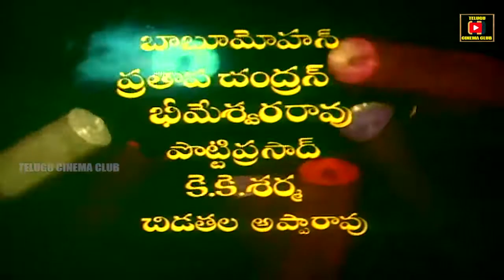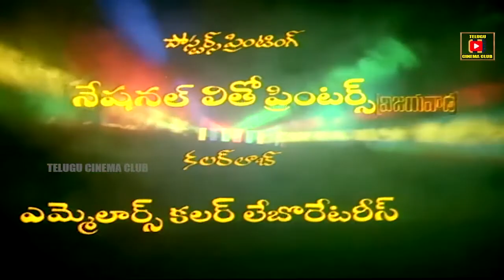PEDDINTALLUDU | PART 1/12 | SUMAN | NAGMA | MOHAN BABU | VANISRI | TELUGU CINEMA CLUB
Watch and enjoy PEDDINTALLUDU telugu movie part 1/12 only on TELUGU CINEMA CLUB

Starring Suman, Nagma, Mohan Babu, Vanisri, Babu Mohan, Dubbing Janaki among others.

Director:  Sarath
Producer:  T. R. Tulasi
Released: 1991